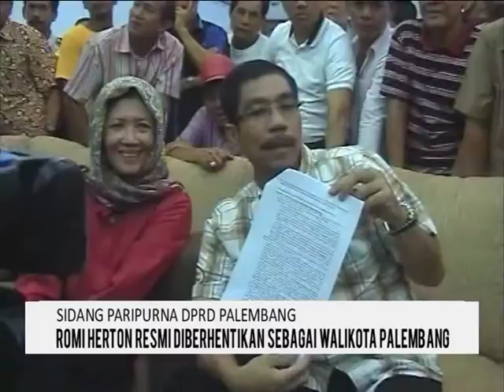Romi Herton Resmi Diberhentikan Sebagai Walikota Palembang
Sidang Paripurna Dewan Perwakilan Rakyat Daerah (DPRD) Palembang Kamis 6 Agustus 2015, secara resmi mengumumkan pemberhentian Walikota Palembang Non Aktif Romi Herton, sekaligus membacakan pengusulan Wakil Walikota Palembang Harnojoyo menjadi Walikota Definitif.